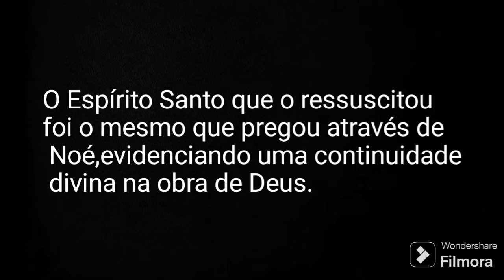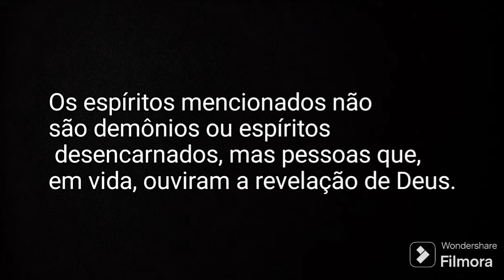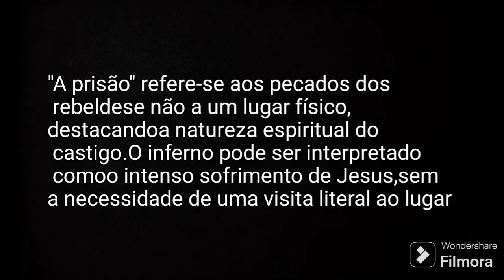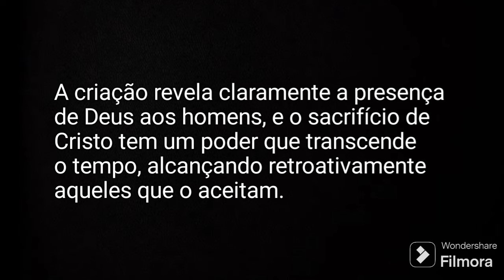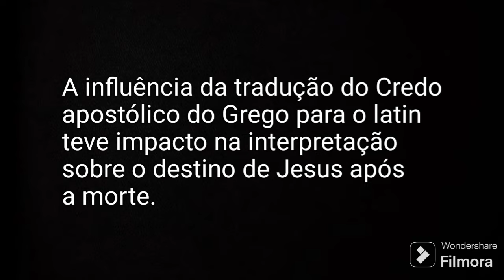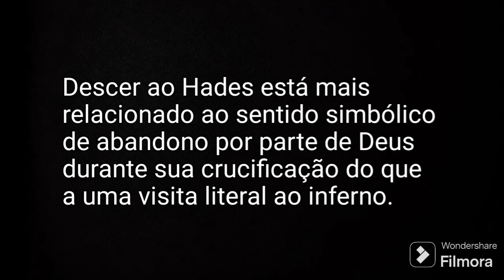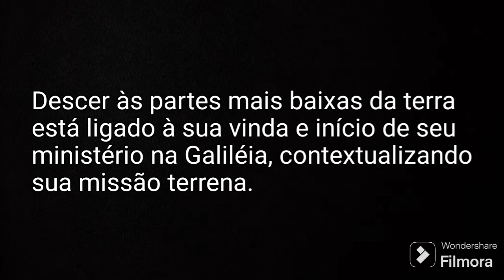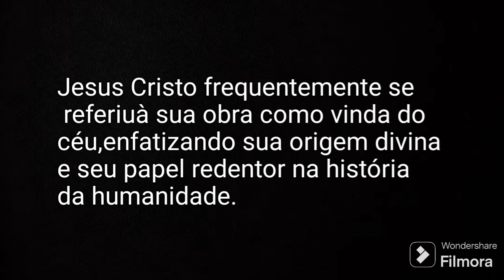JESUS FOI AO INFERNO? | BÍBLIA DE FATO Jesus desceu ao Hades?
Você já ouviu falar sobre a descida de Jesus ao inferno? é um tema em volta em mistério e debate há séculos. neste vídeo, mergulhamos nas escrituras e nas interpretações teológicas para investigar se a descida de Jesus ao inferno é um mito ou uma realidade.

O canal "Bíblia de Fato" é um canal no YouTube que se dedica a fornecer conteúdo relacionado à Bíblia, teologia e questões cristãs em geral. Seu objetivo é ajudar as pessoas a entenderem a Bíblia e a aplicar seus ensinamentos em suas vidas diárias.
O canal apresenta diversos conteúdos, como estudos bíblicos, reflexões teológicas e Lives com especialistas.
Em resumo, o canal "Bíblia de Fato" é um canal que oferece conteúdo relacionado à Bíblia e à teologia e pode ser uma fonte útil de informações e reflexões para quem se interessa pelo assunto.
Se você procura por uma abordagem clara, objetiva e baseada na Bíblia sobre diversos temas, o canal 'Bíblia de Fato' é o lugar certo para você.